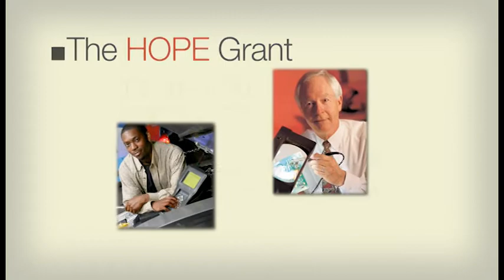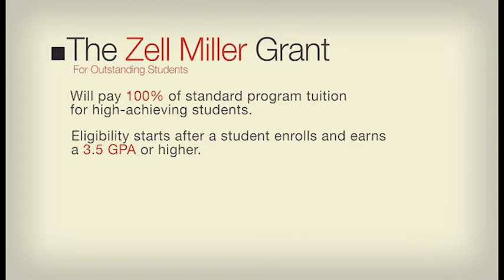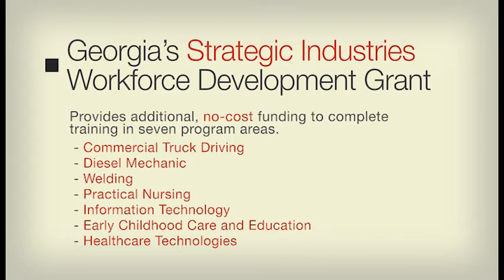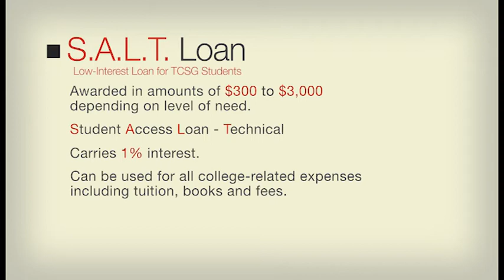HOPE Changes 2014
This video provides students at Atlanta Technical College and other TCSG schools with an update on the financial aid programs that are available.